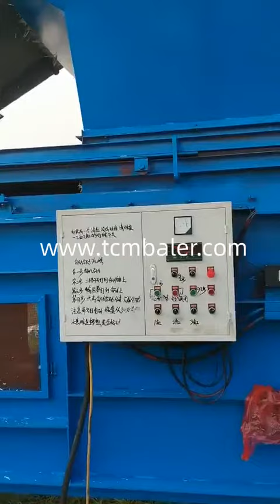choped hay bagging baler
TCM BALER TCMBALER is a professional hydraulic press baler machine manufacturer and supplier in China for more than 20 years, and we can offer choped hay bagging press baler for sale with a cheap wholsale factory price for our customers without any agent or dealers if you wanner buy our baler press machine.

Santec Chopped Straw Baler Machine, Chopped Hay Balers Greece, Depending on the type of baler you purchase, the weight of the bags can vary from 7lbs to 66 lbs. Chopped straw baler or chopped hay baler machine in SINOBALE R. Our Horizontal Baler, with a stored program controller PLC, can produce and pack 60 packaged bales an hour (weighing up to 55lbs at 28'' x 16'' x 12''.) SRS Bagging Baler Machine for chopped hay Buy Bagging Baler Chad, Bagging Baler Machine for chopped hay, find complete details about Bagging Baler Machine for chopped hay, Bagging Baler Machine for chopped hay, chopped hay Bagging Baler Machine, chopped hay bagging machine Manufacturer For Waste Balers,Baling Press Machine,Shredders,Wood Shaving Machine Enerpat hay bagging baler, hay bagging baler factory and price Tajikistan, choped hay bagging compactor machine. Bale Size: Customized; Motor Power: Customized; Min. Order: 1 Set; Function: Storage and Packaging; Transport Package: Seaworthy Package; Factory: Huahong; Export: China; Relate: baler press metal scrap tradeindia Compressed bagging machine for chopped straw hay The United Arab Emirates, Compressed bagging machine for chopped straw hay. The compression bagging machine is used for the compression packaging of shredded straw, straw, wheat straw and other similar loose materials. The compressed straw cnot only reduce the volume in a large amount, but also save storage space and transportation cost. prev. Gradeall Horizontal Bagging Machine Heavy Duty Bagging Balers North Korea, Baling Press Application For Horizontal Bagging Machine: Wood shavings, sawdust, chopped straw hay, paper shreds, chaff, rice hulls, cotton seeds, rags, peanut shells, mineral cotton fibers and other similar loose materials. skbaler Mini Hay Baler For Sale, Mini Hay Baler Machine, Mini Hay Eritrea, Then the most popular mini hay baler for chopped hay baling is baling and bagging machine. This machine is ideal for baling small and loose materials like chopped hay, wood shavings, sawdust, rice husk, and leaves etc. You can put a plastic bag at the exit of bale and bag the bale in one machine. Chopped mini hay baler machines in SINOBALER. SINOBALER offers several type of mini hay baler machines for chopped hay. Shlok Bagging Baler Scale Weighing Baling and Bagging Machines Togo, A horizontal bagging baler makes sense, because it can automatically compress, eject and bag these materials for easy storage and transportation. If you want to remove scale weighing function and enhance the compressing force to a higher level, heavy duty horizontal bagging machine will be better baling solution to suit your needs. FABTEX Purchase Cheap, Compact, Hydraulic chopped hay baler Bahrain, Bale and wrap hay, corn stacks and other products with the aid of these hydraulic based powerful chopped hay baler machine at Alibaba.com. These chopped hay baler Diloya double press hay baler, double press hay baler factory and Colombia, choped hay bagging press baler. Payment Terms: T T; Machine Color: black; Place of Origin: China; Manufacturer: Compact and Bale; Production Capacity: 60 Sets Month; transport: shipping; Export: Morocco; Relate: hydraulic press cotton Hellobaler Enerpat Bagging Baler Machine for Chopped Hay Niger, Bagging Baler Machine for Chopped Hay. The HBA B180 bagging press comes with the 100 tons pressing force for the side ram and 80 tons for the rear pressing tam, total pressing force is 180 tons. The bale size is 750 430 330mm. The bale weight is 50 55kgs, while the bales ejected out into bags directly.